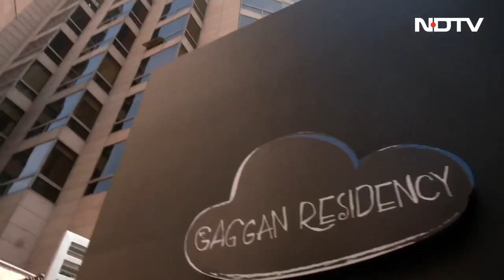Cooking Beyond Boundaries: Chef Gaggan Anand In Conversation With Gargi Rawat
Chef Gaggan Anand put India in the international fine dining spotlight with his eponymous Bangkok restaurant, showing the richness and refinement of the food of his native country. Often called "Rockstar Chef", the Kolkata-born chef set out to redefine the perception of Indian food with what he calls "progressive Indian cuisine", an approach that gives rise to his signature dishes. In this interview, he talks to NDTV's Gargi Rawat about his rebel nature, his childhood dreams of being a drummer, his family a.k.a. the team that runs Gaggan with him and everything in between.